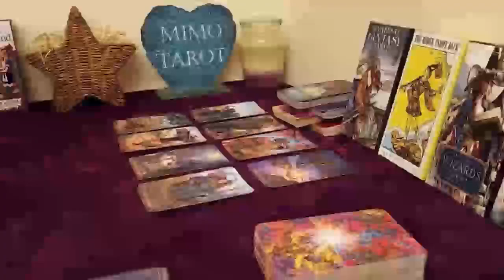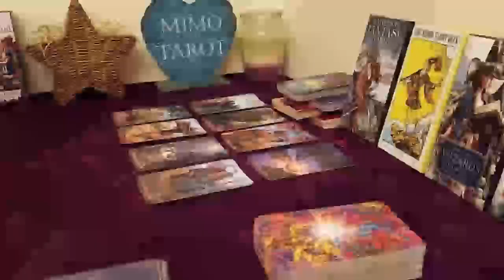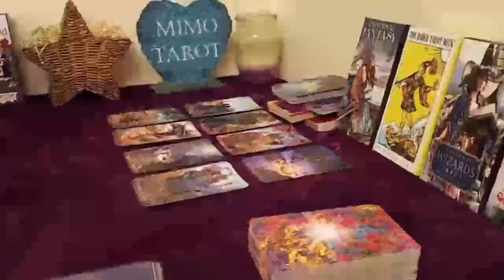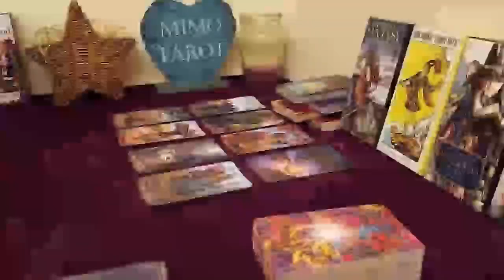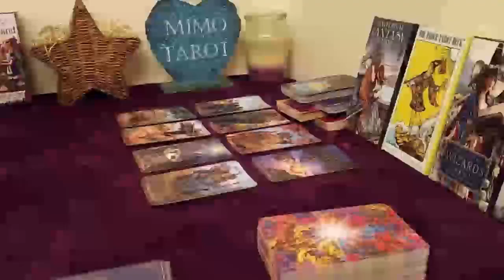GEMIN TAROT LOVE READING, EVERYTHING CHANGES NOW